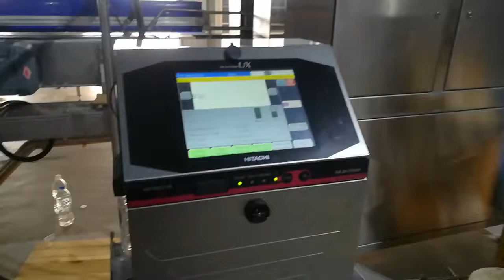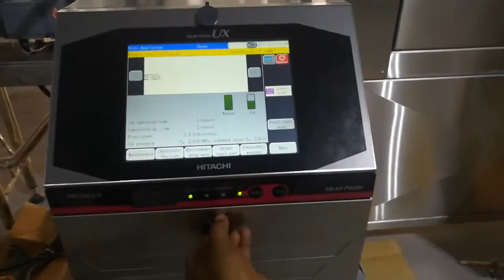HITACHI Continuous Ink Jet CIJ